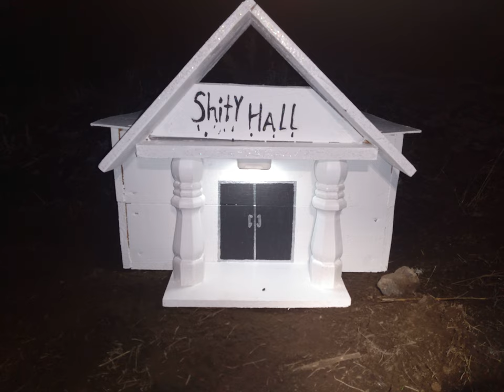me n ryans first night bash